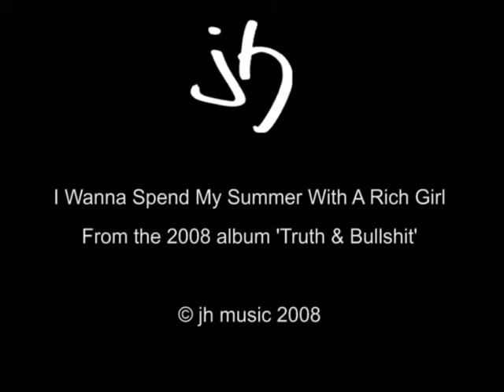Jon Hunt - I Wanna Spend My Summer With A Rich Girl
The first track from the 2008 album 'Truth & Bullshit'
Written, played & sung by Jon Hunt
Except Drums by Claude Trejonis

I need a new lease of life to counteract the effects of British winters on mental health
I wanna meet a rich girl who's full of sunshine and light - who's got the dosh but not up herself
In her big, big garden listening to the planes and bees, this is English summer:
For once not getting caught on my knees

We'll drive down to the house that she's got by the bay of her very own estuary
Wake up breathing sea air instead of piss and decay, and the life that I normally lead
All those bars in London - they're such a soul destroying sham, I just can't wear the blinkers
And that's why I want to be your man...

I wanna spend my summer with a rich girl
But if I ever get too much, wrap me up and send me home, yeah

Watching the sun as it sets we're feeling real and alive, with a promise there's something here
I've compromised for too long, and as we walk up the drive I almost feel I have lost the fear
When feelings strip you naked with simple smile-defining things, you just don't have to fake it
Or maybe that's just what money brings...

Of course it all has to end, because I'm not of her breed, no - I'm only a novelty
And so the vibes in our minds, they make us fail or succeed when we break for the boundary
But I'll still have the memories - A place where my mind can relax, however short it seemed
Just drop me right here beside the tracks...

But if I ever get too much, throw me back into the gene pool...